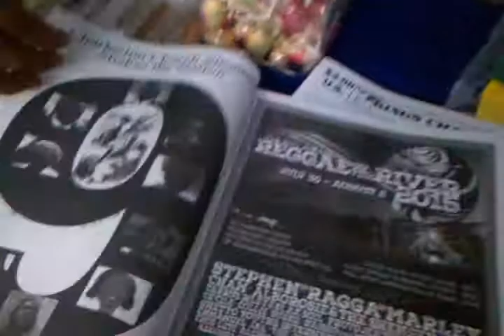Don Carlos Orovile Rock Reggae JamFest 2015 "IFA JOURNEY" PRAISE H.I.M. JAH